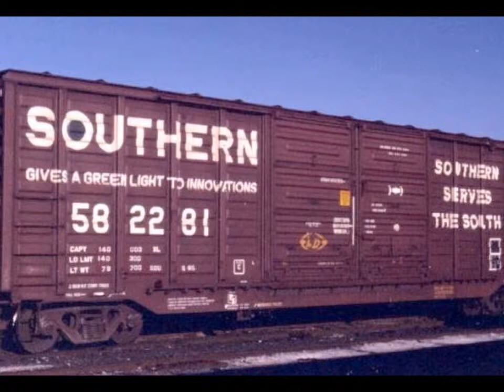Boxcar In The Middle Original Song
A song that I wrote last night. Copyrighted